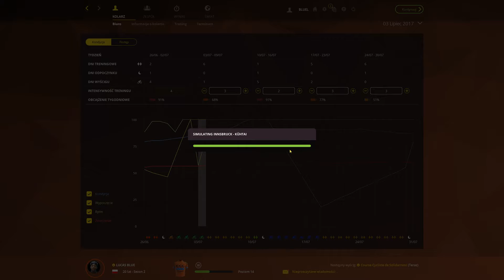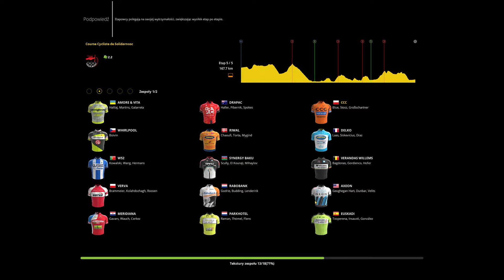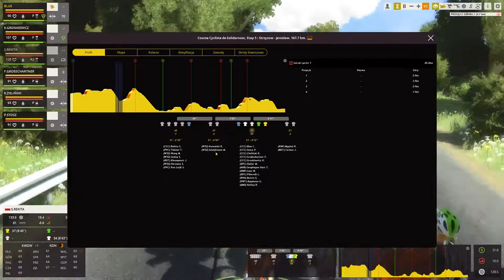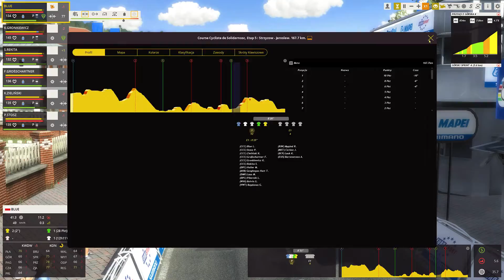Decydujący etap - Wyścig Solidarności | Pro Cycling Manager 2016 Gameplay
Siemano. Nagranie ze streama z gry Pro Cycling Manager 2016.